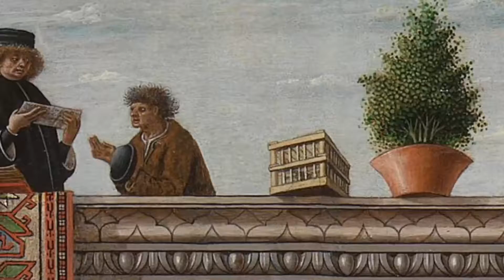Carlo Crivelli - Annunciazione di Ascoli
L'Annunciazione di Ascoli (o Annunciazione con sant'Emidio) è una delle opere più celebri di Carlo Crivelli, in cui il connubio tra la razionalità prospettica rinascimentale e il decorativismo gotico raggiunge i massimi vertici, facendone uno dei capolavori più significativi del Rinascimento nelle Marche.